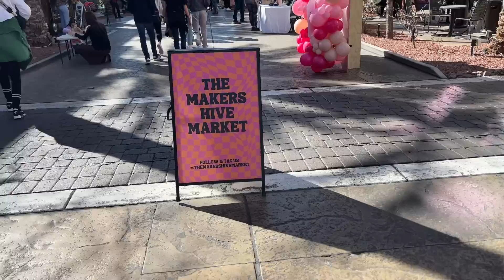We crossed paths with aliens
Hammy and Olivia head to Las Vegas' annual "Bark in the Park", hit the local market and visit an extraterrestrial rock formation in the middle of nowhere!

Have your preordered our COOKBOOK?

Hammy and Olivia are two adorable Talking Corgis that love their dad and getting into
trouble. Make sure to watch their skits and funny reactions here on YouTube!